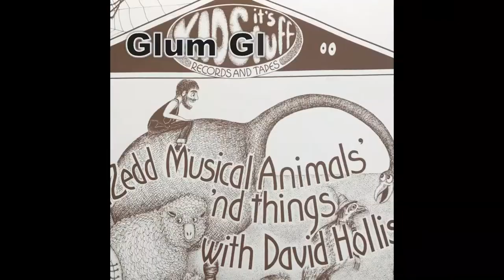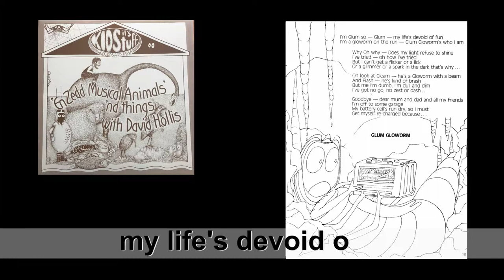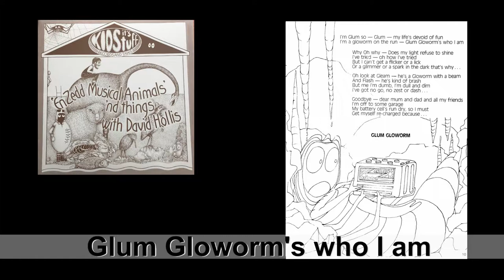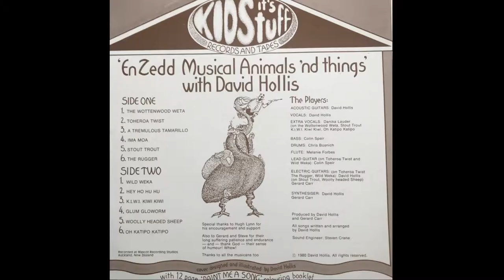David Hollis - Glum Gloworm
from the album "EnZedd Musical Animals 'nd things"
artwork, words and music by D.Hollis
recorded at Mascot Auckland, 1979
produced by Gerard Carr and David Hollis
rescued from vinyl